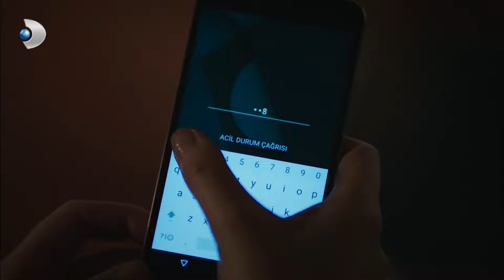Vildan, Ferhat'ın Koynuna Girmeye Çalışıyor - Siyah Beyaz Aşk Özel Klip